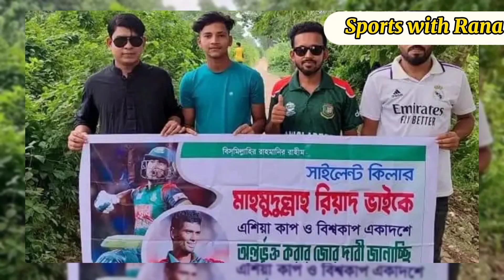মাহমুদুল্লাহর জন্য প্রধানমন্ত্রীর ফোন আসেনি/ এশিয়া কাপের দলে নেই মাহমুদুল্লাহ।Bangladesh cricket.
আসসালামু আলাইকুম,
আমাদের ভিডিও দেখার জন্য  আপনাকে অসংখ্য ধন্যবাদ।
আমরা মূলত খেলাধুলা নিয়ে ভিডিও করে থাকি।
আমরা খেলাধুলার সকল আপডেট বিষয় নিয়ে ভিডিও বানিয়ে থাকি।
আমাদের ফেসবুক পেজ ও যেতে পারেন

❤️অনেক অনেক ধন্যবাদ আবার দেখা হবে "ইনশাল্লাহ"।